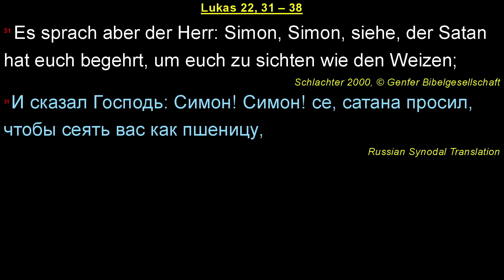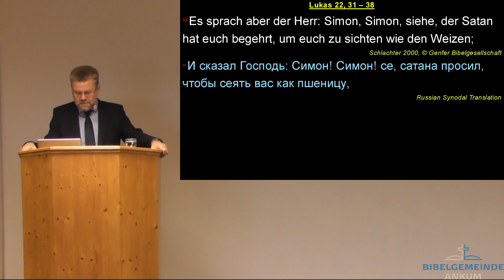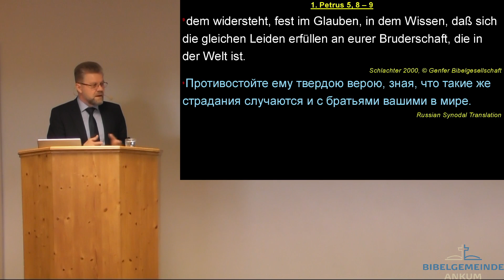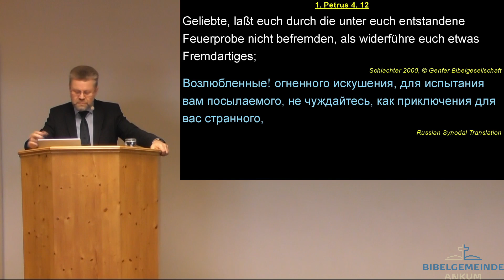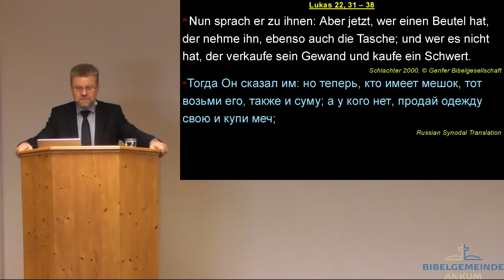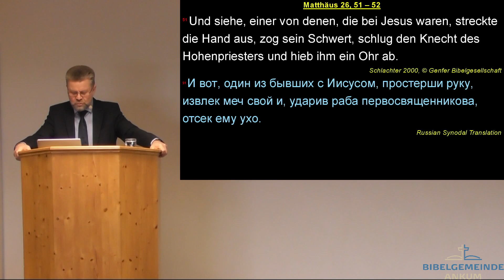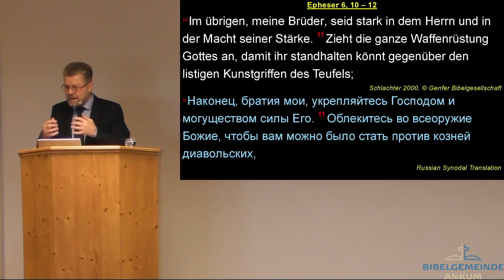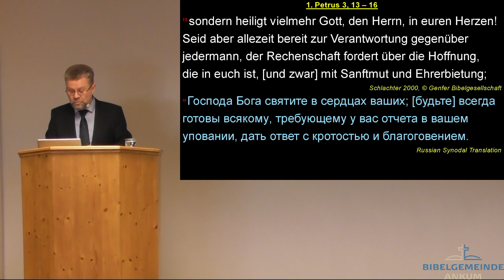Lukas 22, 31-38 - Jesus Christus der geduldige Lehrer - Reinhold Altmann